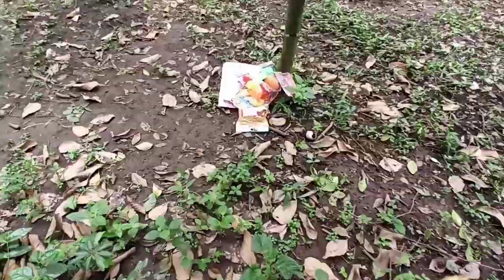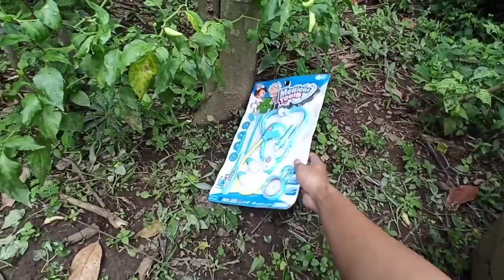Mencari Mainan Dokter-Dokteran Mainan Masak-Masakan Es Krim Supermarket Pasar Game Anak Perempuan